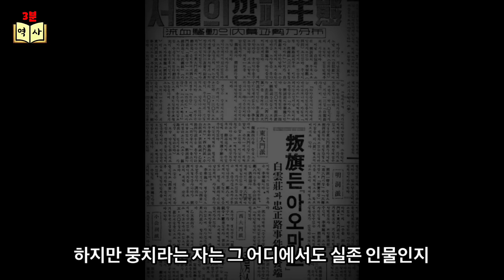구마적과 종로를 장악했던 뭉치/ 그는 실제로 존재했던 인물일까?